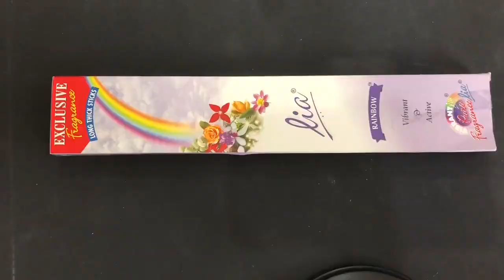Easy wall decor from waste materials | Unique wall decor with waste materials | Best out of waste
Best waste material wall hanging
DIY wall decor with cardboard box and old waste clothes